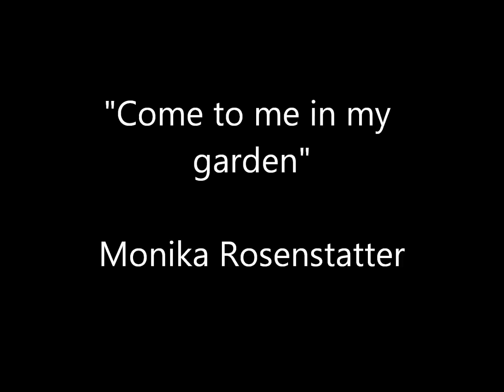Monika Rosenstatter - Come to me in my garden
Mehr über, von und aus Monikas's "Rosengarten" unter